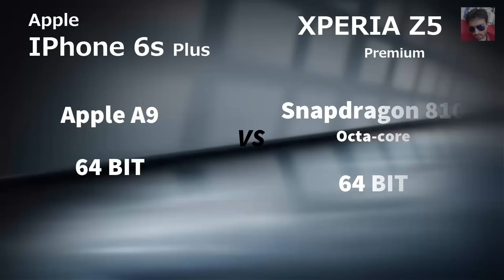Apple IPhone 6S Plus vs Sony Xperia Z5 Premium